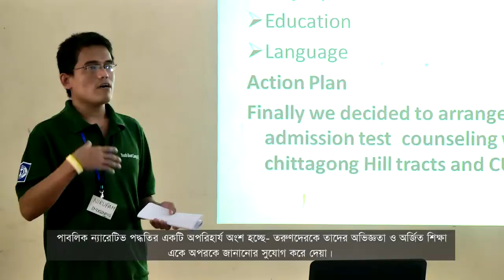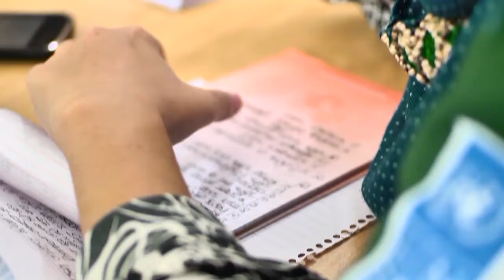The Power of Storytelling: Youth Empowerment through Public Narrative (Bangla version)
তরুণ জনগোষ্ঠীকে তাদের চাহিদা এবং অগ্রাধিকার খুঁজে বের করার উপায় হিসেবে এবং তাদেরকে  নাগরিক সম্পৃক্ততায় উৎসাহী করে তুলতে, ইউএনডিপি মার্শাল গঞ্জ'র পাবলিক ন্যারেটভি মডেল বাংলাদেশের উপযোগী করে নাম দিয়েছে ‘তারুণ্যের আড্ডা’।
তরুনরা যাতে তাদের জীবনের  প্রতিবন্ধকতাগুলো  সুযোগে রূপান্তর করতে পারে, তার জন্য ইউএনডিপি কাজ করে থাকে।